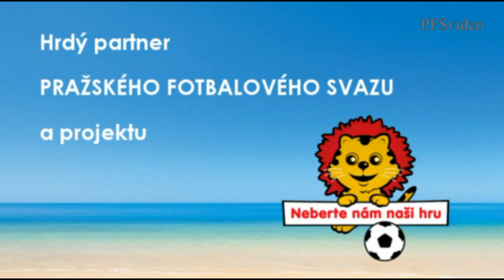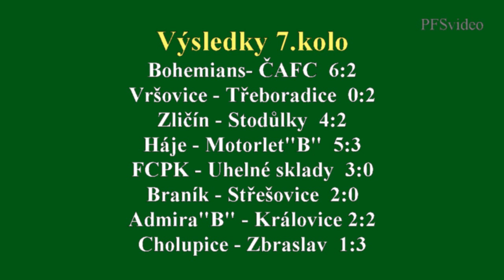Pražská teplárenská přebor mužů 2015/2016 7.kolo